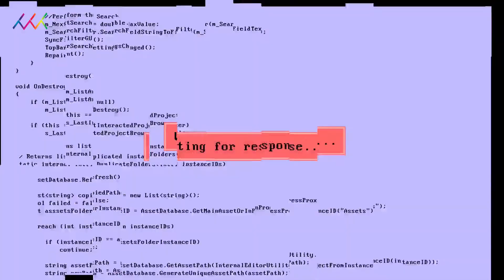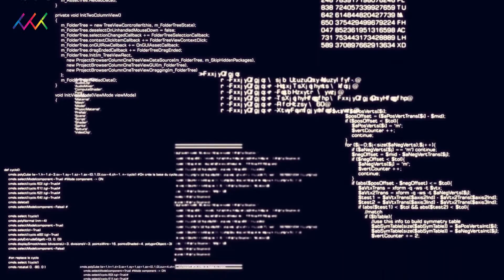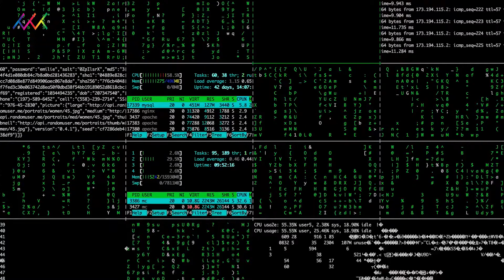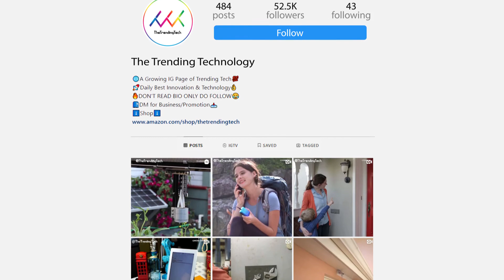Future of passwords with brain waves | मस्तिष्क तरंगों के साथ पासवर्ड का भविष्य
Remembering your password for different things is so much difficult for all of us. And in today's world everything is becoming online our important details and credentials are going online so the safety of this things is a great concern to all of us. Looking at this scientists invented a new technology which uses your brain waves to make a password. So let's have a look at this amazing new technology in this video.

अलग-अलग चीजों के लिए आपका पासवर्ड याद रखना हम सभी के लिए बहुत मुश्किल है। और आज की दुनिया में सब कुछ ऑनलाइन हो रहा है, हमारे महत्वपूर्ण विवरण और प्रमाण ऑनलाइन हो रहे हैं, इसलिए इस चीज़ की सुरक्षा हम सभी के लिए एक बड़ी चिंता है। इसको देखते हुए वैज्ञानिकों ने एक नई तकनीक का आविष्कार किया जो पासवर्ड बनाने के लिए आपके मस्तिष्क की तरंगों का उपयोग करती है। तो आइए इस वीडियो में इस अद्भुत नई तकनीक पर एक नजर डालते हैं।